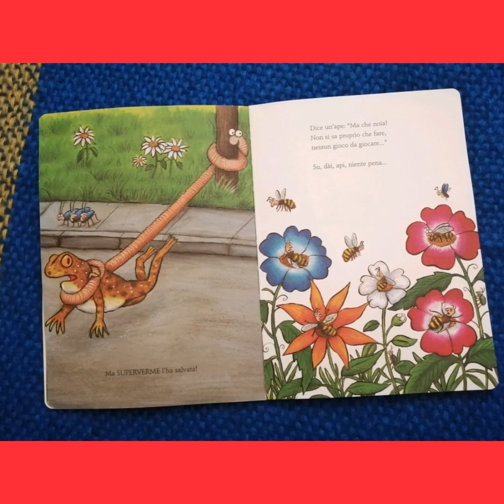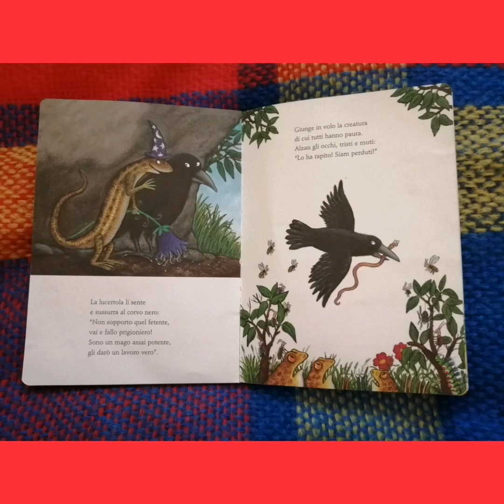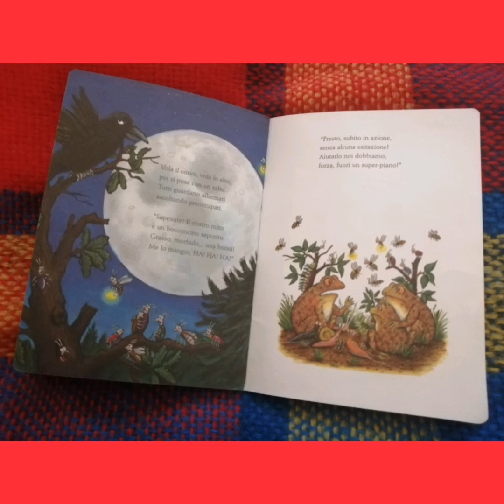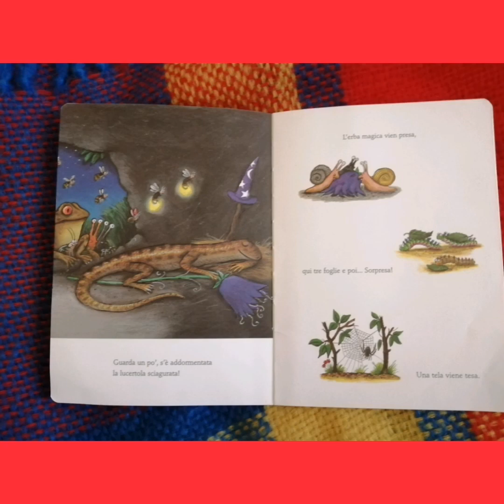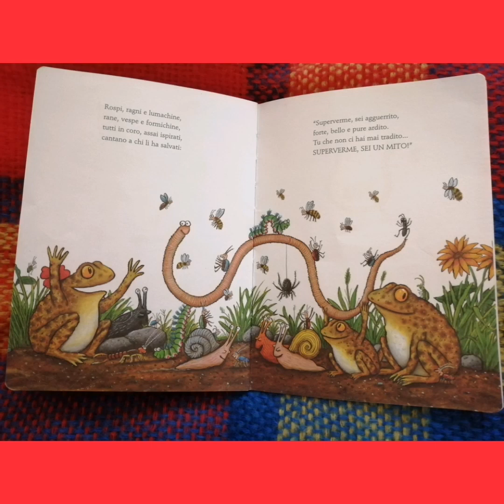Scuola dell'Infanzia Superverme